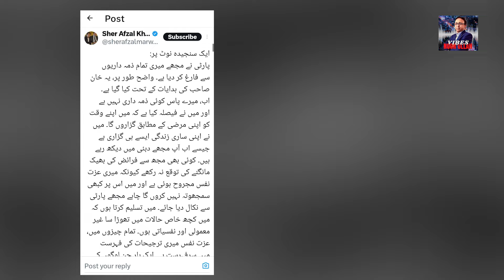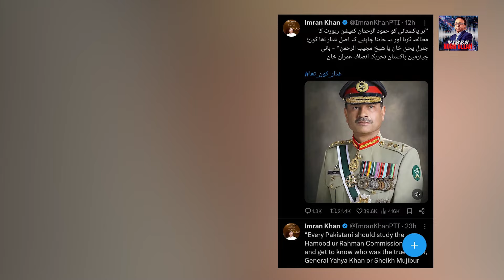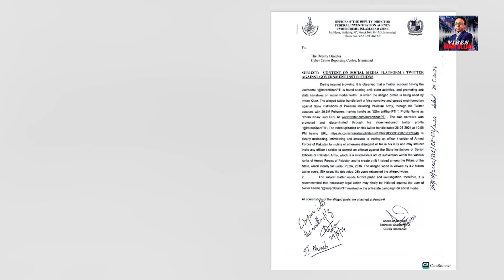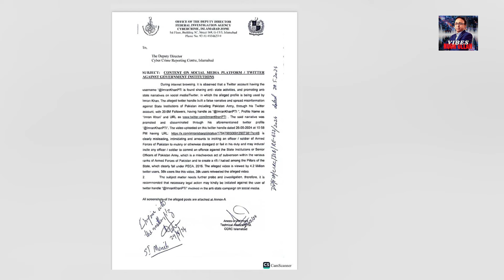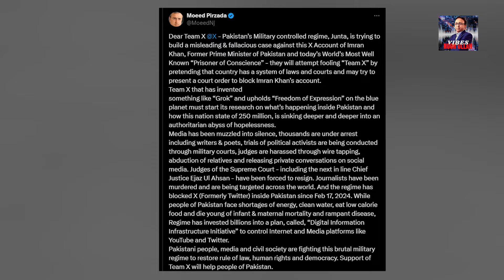Marwat Sahab Garmi kha gaye !! sab kahani khol di | Imran Khan ka Account to giya | Exclusive